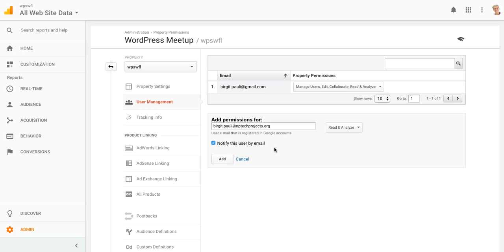Give temporary Access to Google Analytics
During our next meeting (8/1) on Google Analytics we'll discuss member organizations' numbers. If you'd like to participate, watch this 33 sec video on how to give temporary access to your Google Analytics without sharing access information.